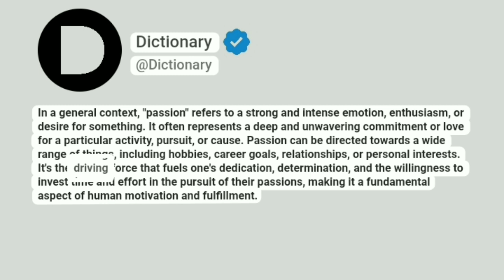Passion Meaning In English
In a general context, "passion" refers to a strong and intense emotion, enthusiasm, or desire for something. It often represents a deep and unwavering commitment or love for a particular activity, pursuit, or cause. Passion can be directed towards a wide range of things, including hobbies, career goals, relationships, or personal interests. It's the driving force that fuels one's dedication, determination, and the willingness to invest time and effort in the pursuit of their passions, making it a fundamental aspect of human motivation and fulfillment.